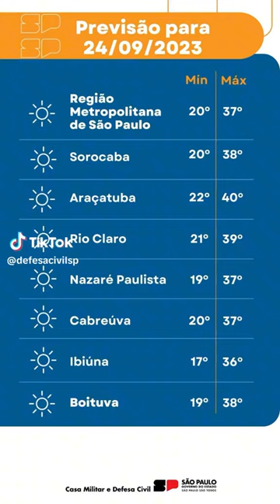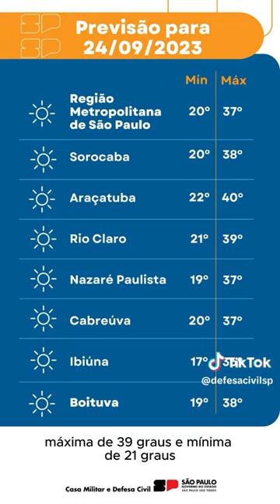Previsão do tempo 24/09/2023 - Defesa Civil de SP - @governosp | Informações sobre o clima